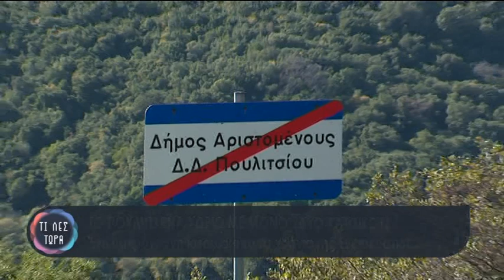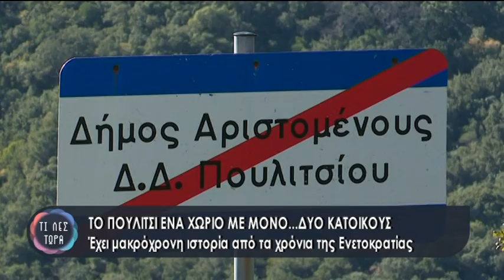Το Πουλίτσι: Το παραδοσιακό χωριό της Μεσσηνίας με με μόνο δυο κατοίκους